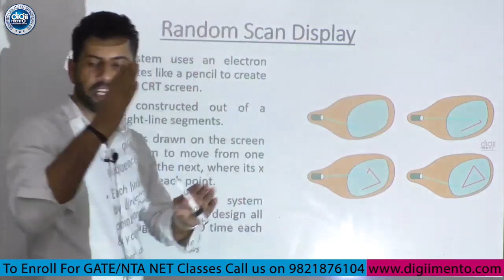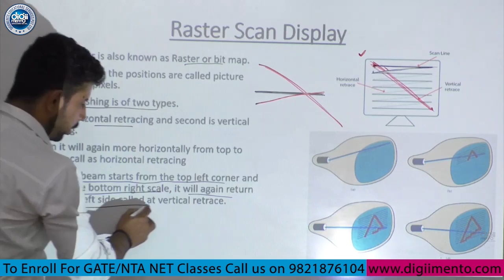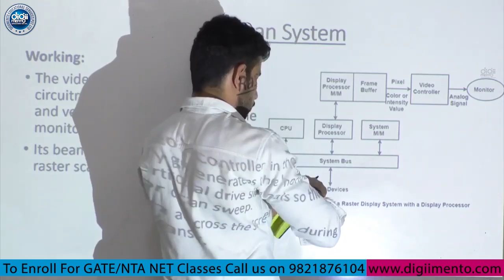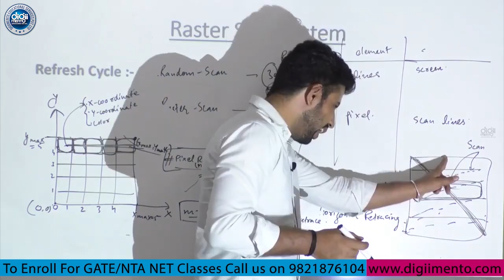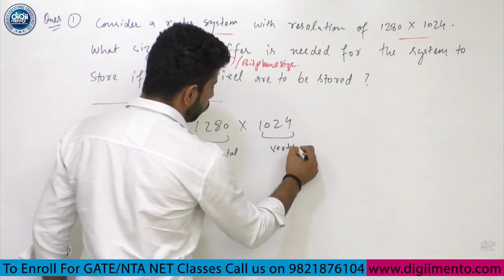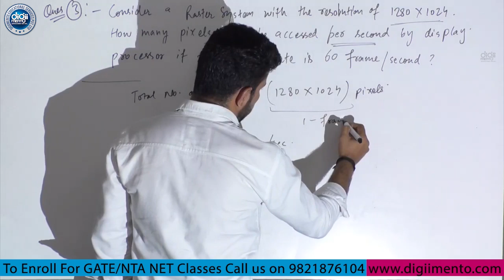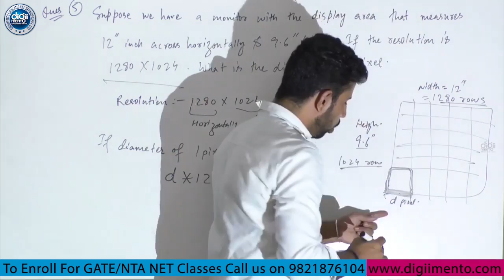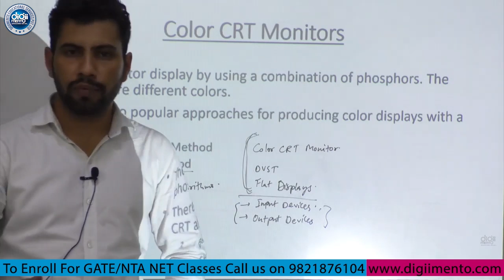Computer Graphics Lec 01 Mod 06 Random Scan , Raster Scan & Color CRT Displays